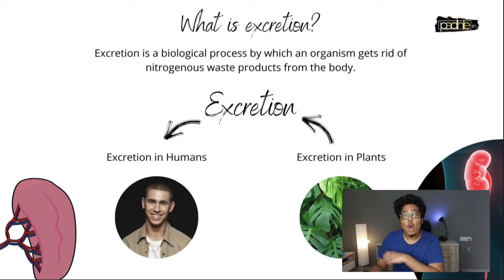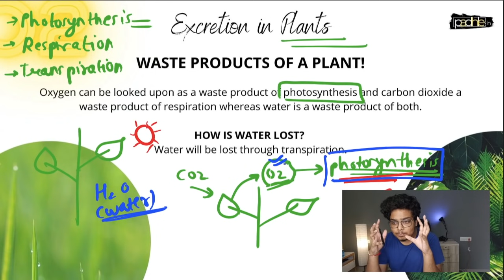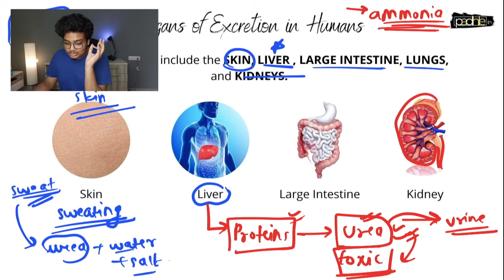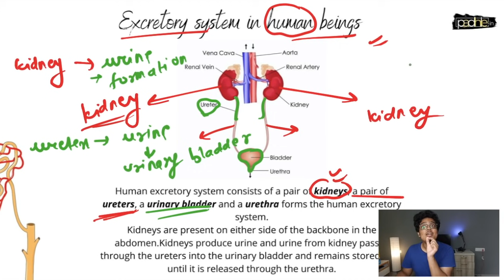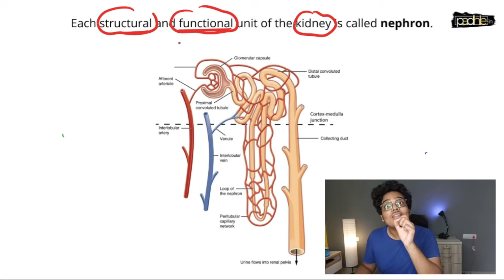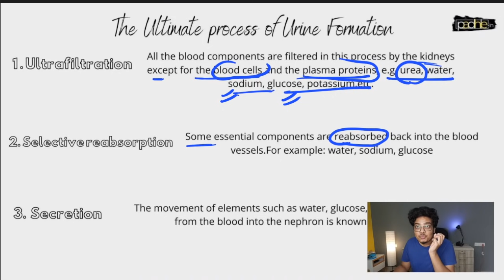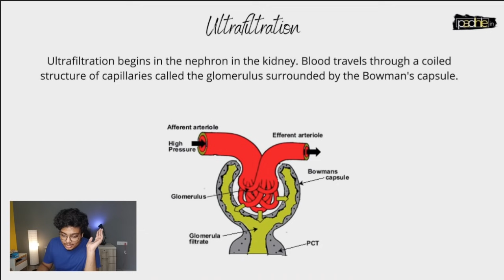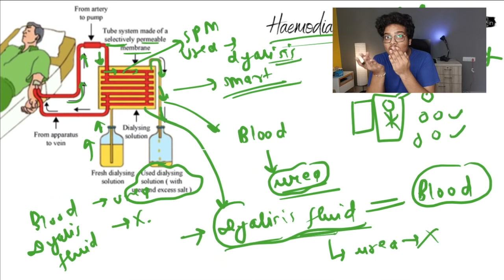Excretion Class 10 | Life Processes Class 10 Science Biology | Tabahi Tenthies S-1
Life Processes Class 10 Science Biology | Class 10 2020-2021 | Tababhi Tenthies Season - I

Hey Guys! In this video, we begin with the first lecture/chapter of biology that is Life Processes. Also, I have covered Nutrition and digestion in this topic with proper explanation. After you are done watching this lecture, don't forget to attempt the free test series specially made for you all. The test series will include topic wise tests so you can attempt those questions after you finish the lecture.

In this episode of Tabahi Tenthies, they have covered 'Life Processes' in tabahistyle

Topics Covered:
1). Life Processes Class 10 Science Biology
2). Life process class 10
3). Life processes class 10 science biology notes
4). Life Processes Excretion
5). Life Processes excretion in plants
6). Life process class 10th
7). Life processes class 10 science biology ncert
8). Life processes excretion
9). Life process test
10). Life processes class 10 excretion in human beings
11). Excretion class 10 life processes

Regards,
Atharva Puranik
Jai Hind. Vande Mataram.
Digitally Powered By : VibeMedia.in